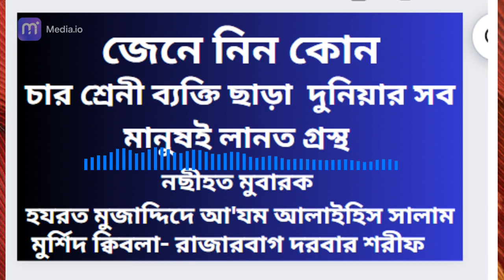চার শ্রেণী ব্যক্তি ছাড়া দুনিয়ার সবই লানতগ্রস্থ। short waz। 90 days for mahfil